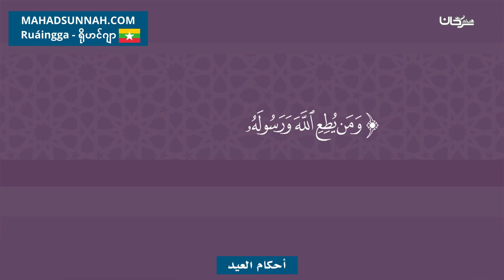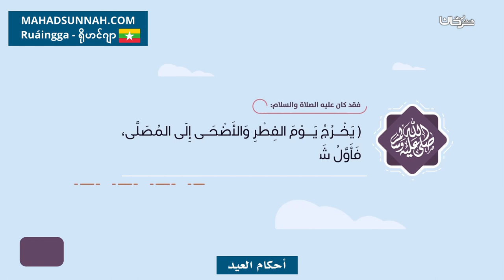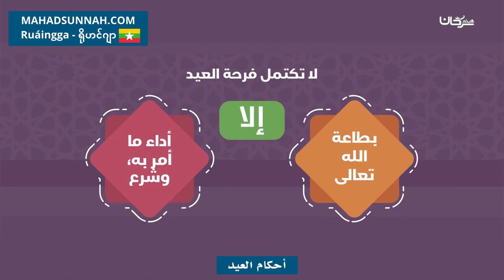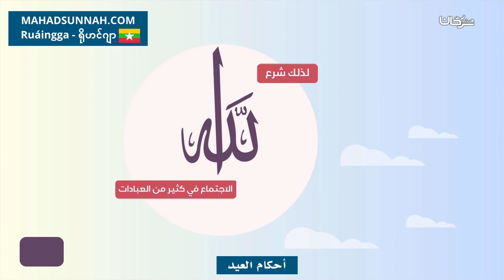أحكام العيد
تزكيات بعض العلماء للشيخ هيثم سرحان حفظه الله:
🌴و لا ننسى الصغار أيضا يمكنهم متابعتنا على :
قناة أتعلم وألعب Learn & Play Играй и учись :
تطبيق أندرويد:
Collège du Sunna
Школа «Сунна»